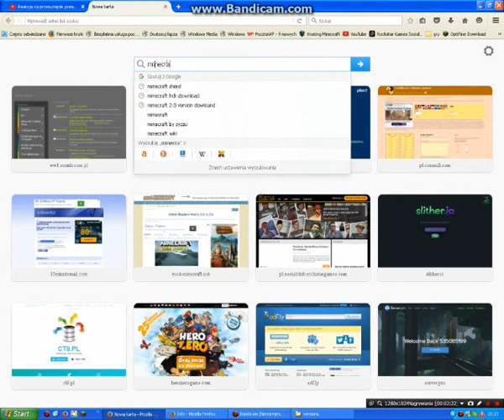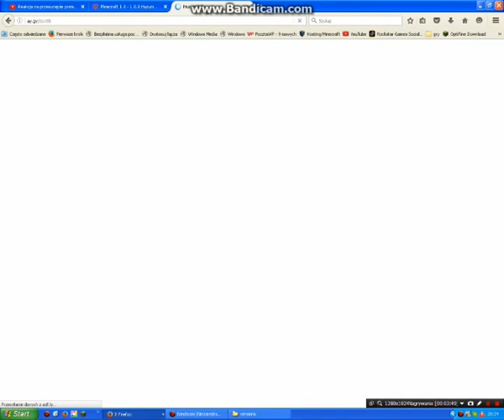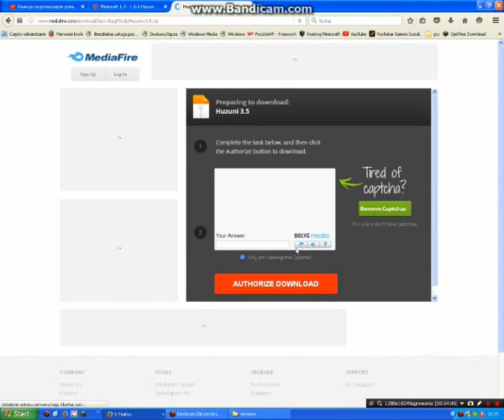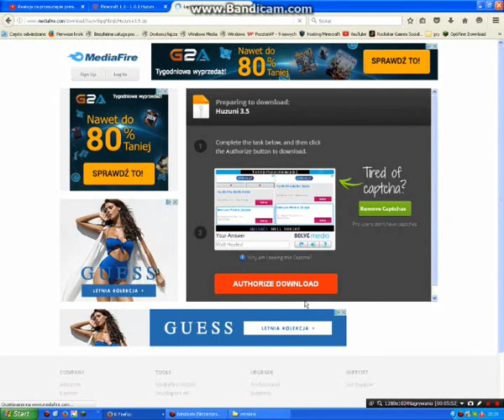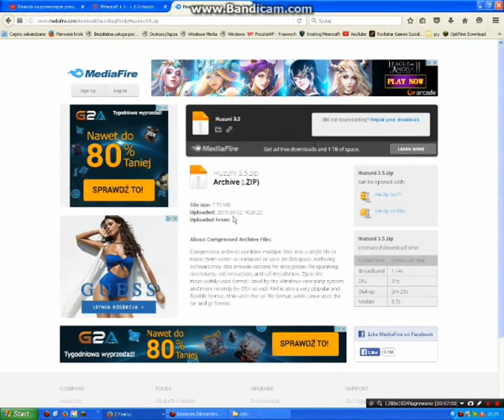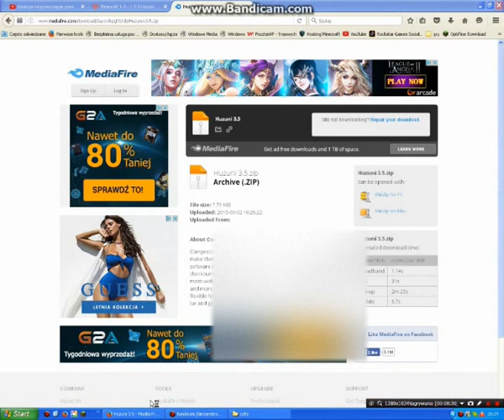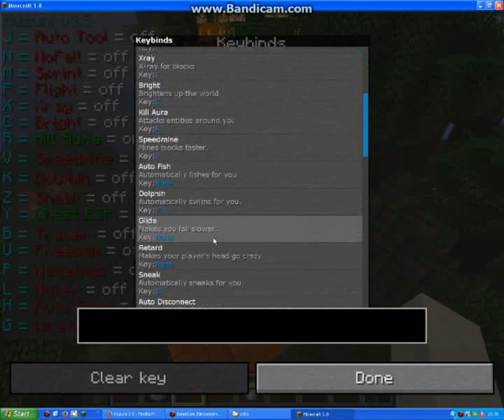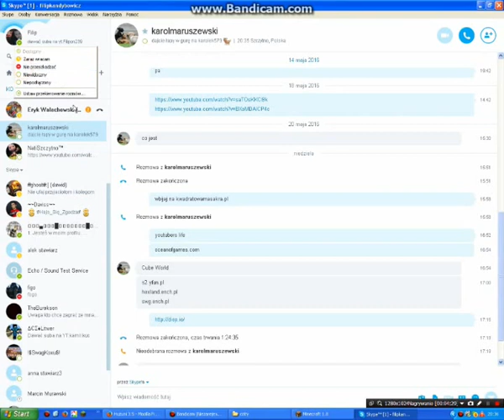jak zainstalować huzuni do minecraft (cheats))1.7-1.10 poradnik #2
dziasiaj pokaże wam jak instalować czity huzuni do minecraft 1.8

pobierz 1.9.2- nie mam linka daj w kometarzu a dam serduszko

trzeba wyłączyć ad-block'a i poczekac 5 sekund
!!!NIE WPISUJ NIC ANI NIE KLIKAJ W REKLAMY!!!